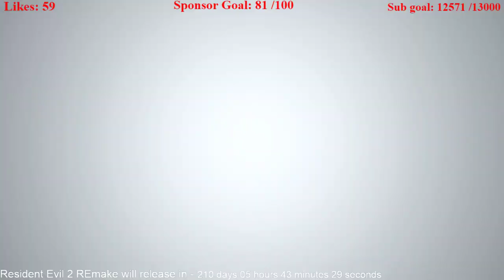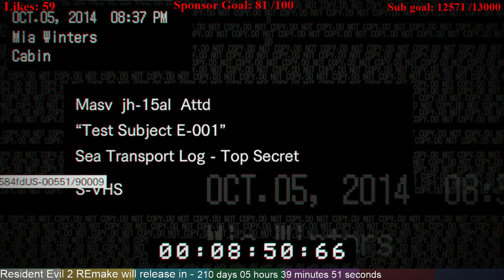Resident Evil 7 - PC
Donations of exactly $5 get Dr Disrespect saying my name alert
Donations of exactly $10 get my ORIGINAL donation alert from 2016
Donations of $20 or more get a Dr Disrespect - GILLETTE donation alert.
Donations of exactly $35.00 get an EXTREMELY LOUD ANNOYING jump scare alert.

Resident Evil 4: Rising of Evil mod officially releases June 15th 2018, I got an early release copy by sponsoring the creators channel for $5, Extreme Condition, his Youtube channel is
Amazon Wishlist
 IF I NEED NEW MODERATORS, SPONSORS WILL BE THE FIRST PEOPLE TAKEN INTO CONSIDERATION.

PC SPECS:
CPU - Ryzen 7 1700 8-CORE 3.0 GHZ(3.7 GHZ TURBRO)
MOBO - ASUS ROG Crosshair VI Hero AM4 AMD X370
RAM - 32GB(4 x 8GB) Corsair Vengeance LED DDR4
PSU - EVGA 650W
1 TB HDD
250 GB SDD
MONITOR - ASUS VG248QE 24" Widescreen LED LCD
MOUSE - RAZER DeathAdder 3500DPI
KEYBOARD - DBPOWER Gaming RGB Keyboard
HEADSET - HyperX Cloud II Gaming Headset 7.1

Internet speed - 127 down/6 up